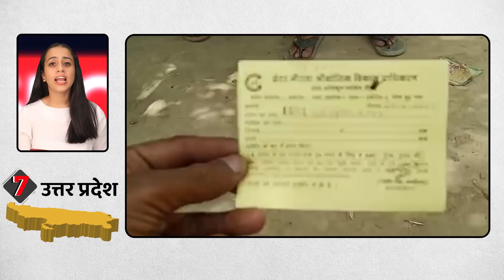डर के आगे जीत गया Driver, क्यों पकड़ा Police का गिरेबां? - TRANSPORT TV | V-2280